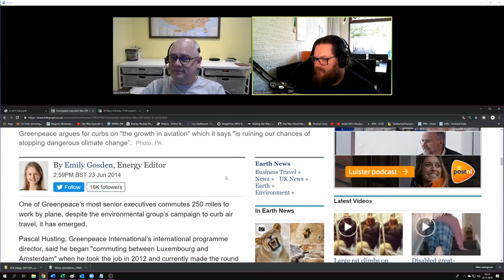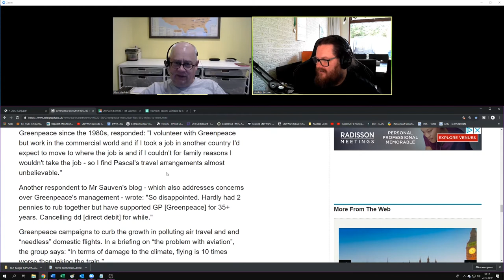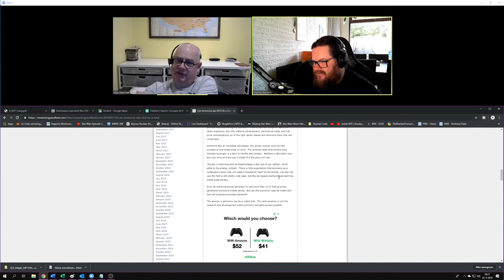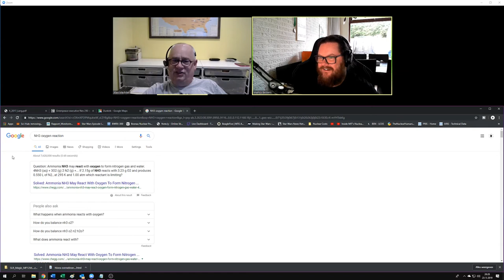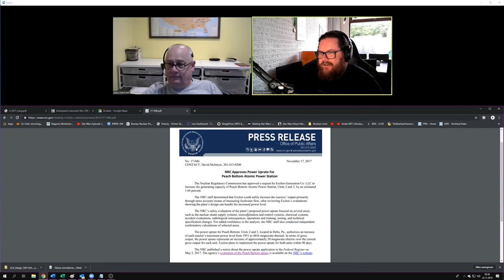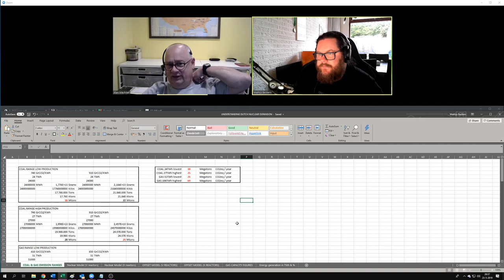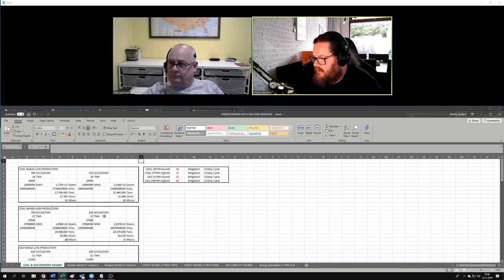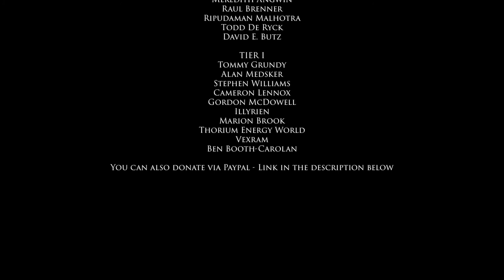Greenpeace Exec flies like crazy - nuclear unscripted # 8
here are the links you can click to support me in my endeavors: